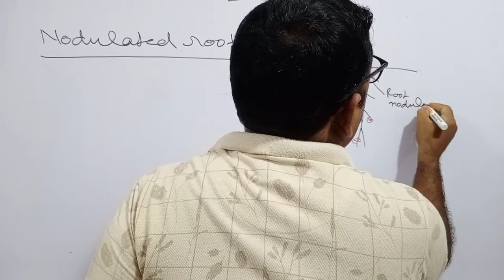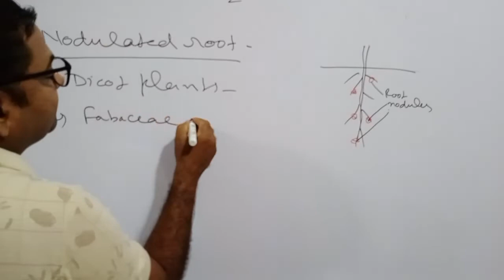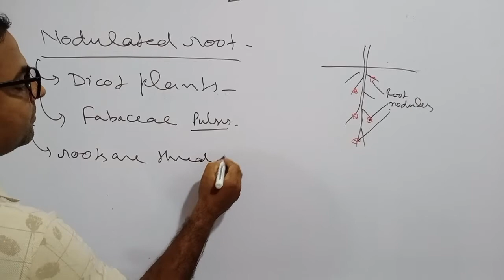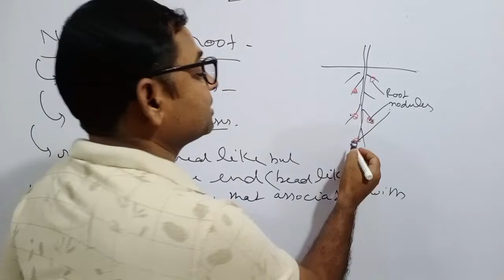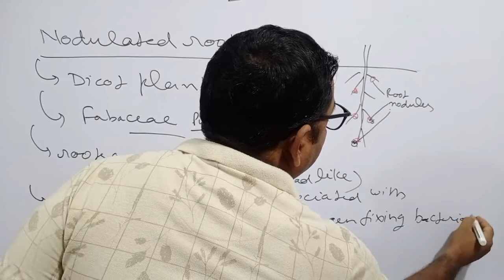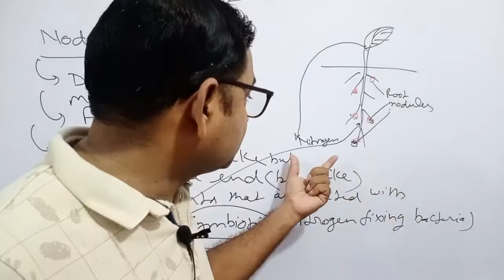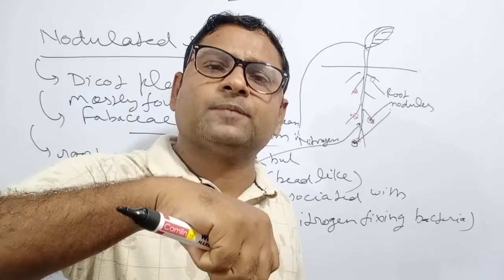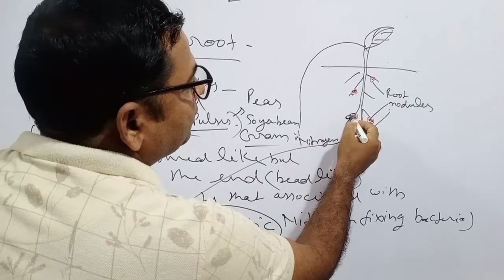Nodulated Root (गांठदार जड़ या ग्रंथिल जड़)